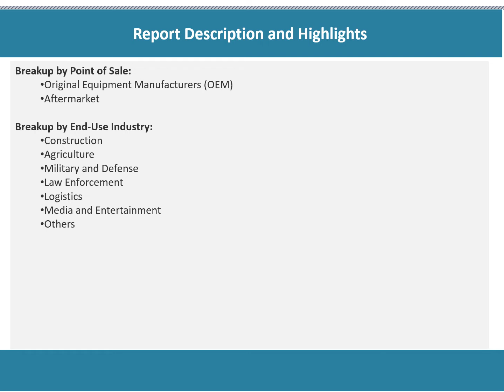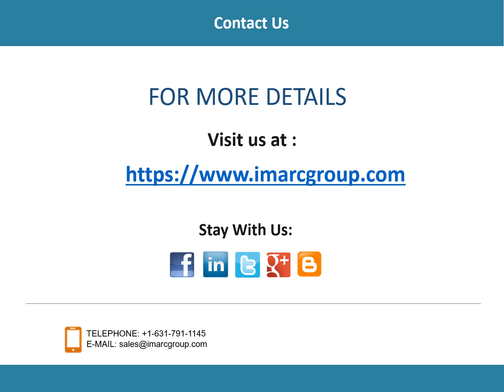Drones Market Analysis, Recent Trends and Regional Growth Forecast by 2022-2027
Looking forward, the drones market value is projected to reach a strong growth during the forecast period (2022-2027).